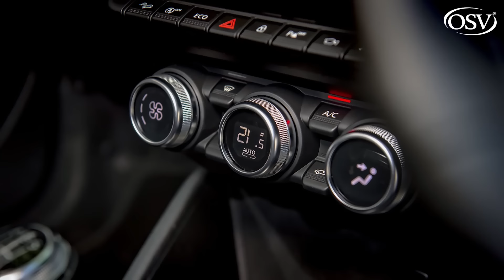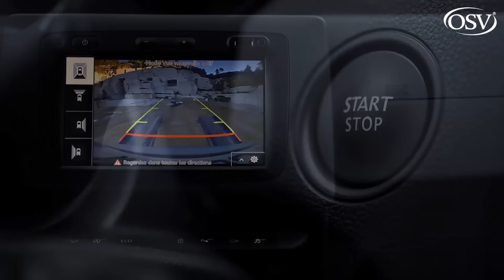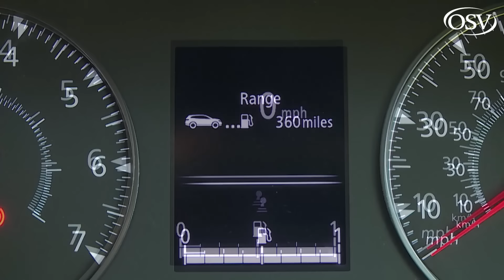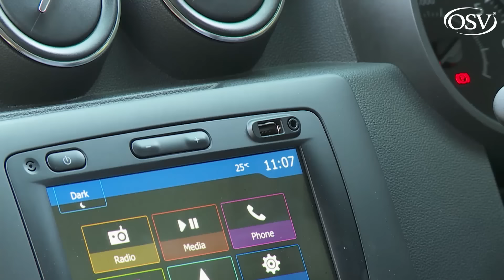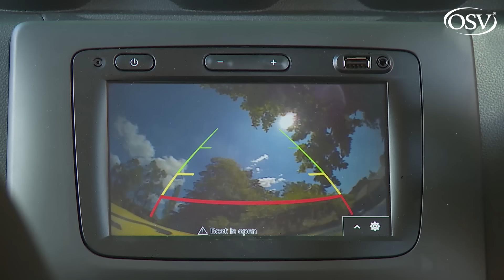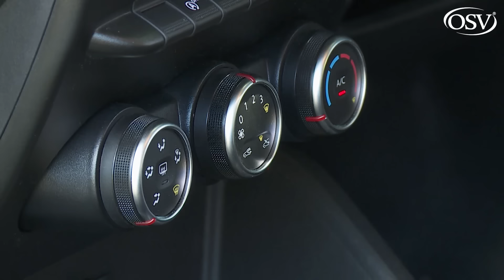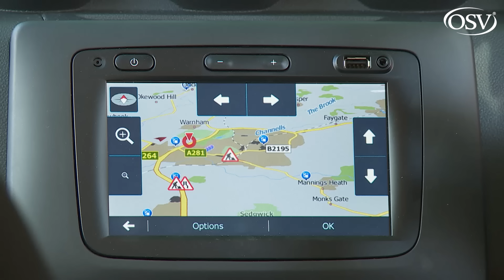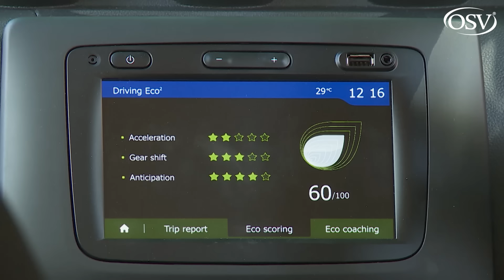Dacia Duster 2018 the modern and robust SUV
The second generation Dacia Duster continues to offer a trendy compact 5-door SUV Crossover for supermini money.

A new car for the price of a second hand one is always a tempting prospect and when it's as smartly styled and capable as Dacia's Duster, the concept becomes particularly appealing. Undercutting rival models in the small SUV segment by an enormous amount, this Romanian budget brand uses proven Renault engineering to create a very likeable product that could prove ideal as back-up family transport. This second generation version gets more technology and a bit of extra polish, otherwise, the basic recipe's pretty much unchanged. Dig down the back of the sofa for some money and join the queue to try one.

Want to get first dibs on a brand new car? Join our Facebook group today to get a sneak peek of our latest car leasing special offers before we make them public!